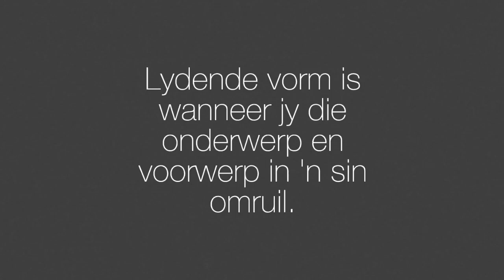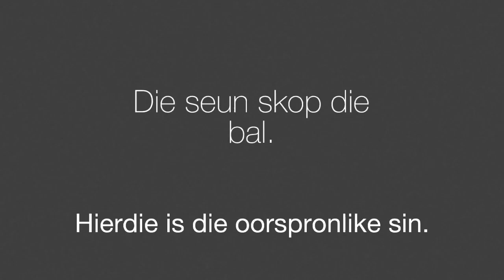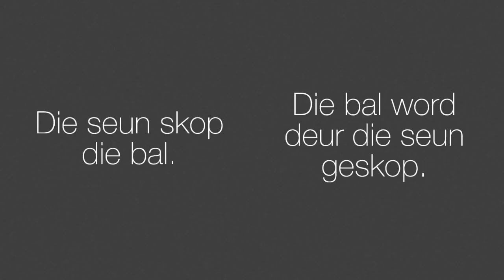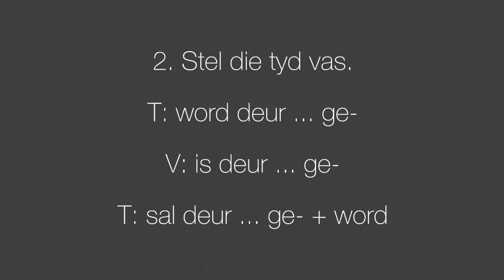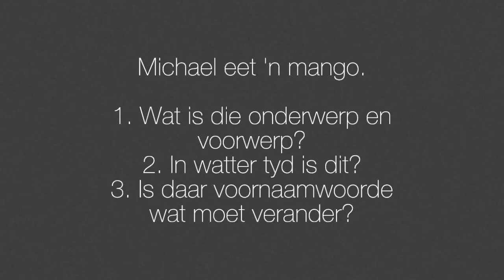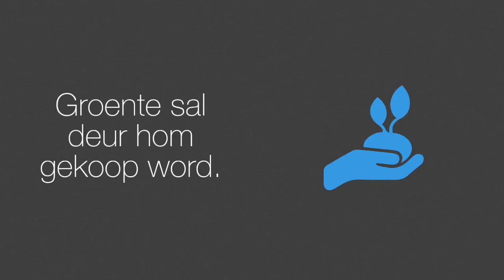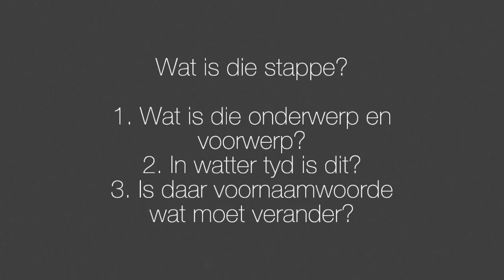Lydende Vorm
Video oor Lydende Vorm vir graad 7.